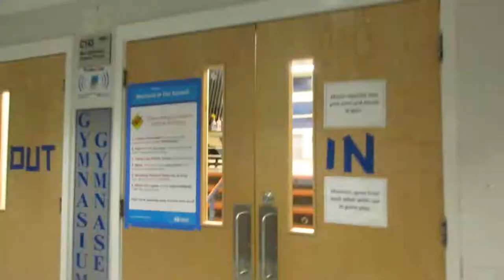PHE - Ecole Alpha Secondary Intro Video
Welcome to Ecole Alpha Secondary's Physical and Health Education program.  We are excited to have you!